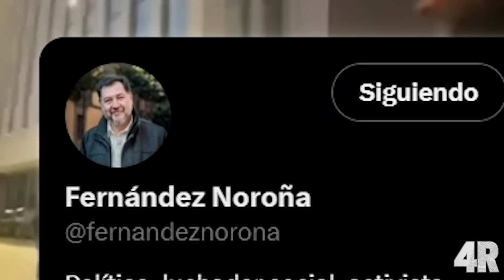¡¡MUY URGENTE!! GARCIA LUNA ES SENTENCIADO DE POR VIDA - JUEZ YA VA POR CALDERÓN ¡POR FIN PAGARON!!